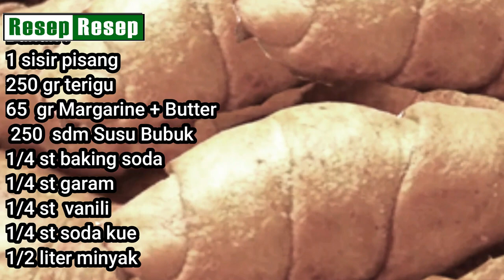Cara Membuat Pisang Molen Cocok untuk Ide Jualan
Cara membuat pisang molen yang bisa dijadikan ide jualan.

Pisang molen merupakan camilan berbahan baku pisang.

Kue ini digulung dengan lapisan lembaran pastri, kemudiandigoreng dengan minyak.

Resep pisang molen biasanya menggunakan alat pemipih adonan untik menipiskan adonan.

Kue molen merupakan jajanan khas bandung, namun kue molen sudah terkenal sejak jaman penjajahan Belanda.

Bahan kue pisang molen. 10 buah pisang, 75  Gram margarine, satu buah kuning telur, 50 gram gula halus, 250 gram tepung terigu.

Cara bikin pisang molen. Kocok margarine sampai lembut. tipiskan adonan kulit pisang molen.
Lilitkan ke permukaan pisang.
Goreng dalam minyak panas.